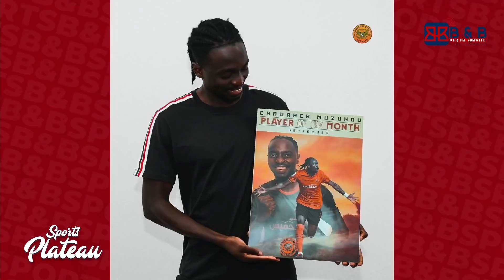ABANYAMAHANGA!!!! UBUSESENGUZI KU MUKINO WA APR FC YANGANYIJEMO NA BERKANE!...